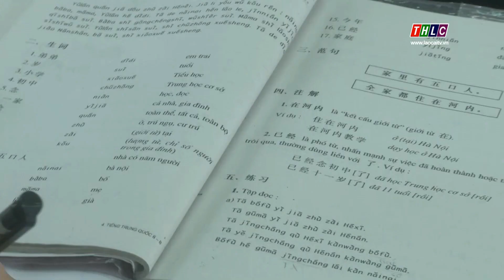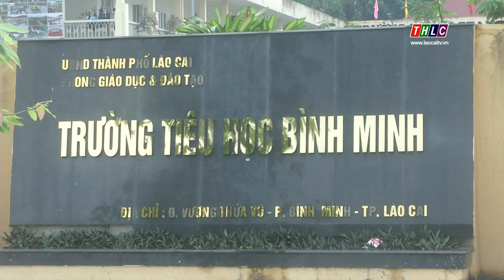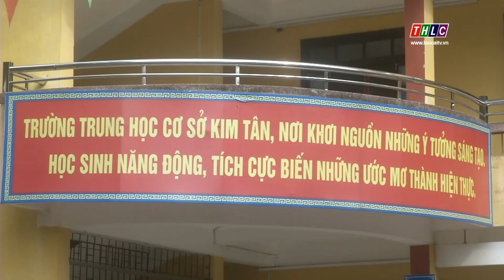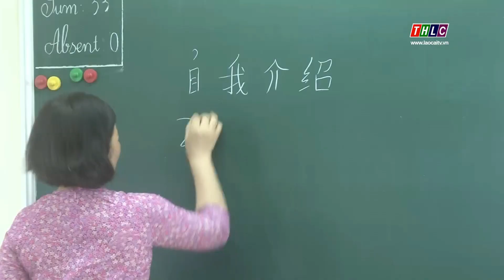Dạy tiếng Trung ở TP Lào Cai: Cần chuẩn bị thấu đáo để đạt hiệu quả cao | THLC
Laocaitv.vn -   Cùng với những áp lực về tăng môn học, việc triển khai dạy tiếng Trung ở một số cơ sở giáo dục trên địa bàn thành phố Lào Cai còn đang gặp khá nhiều khó khăn, khó huy động xã hội hóa bởi thiếu tình liên thông giữa các cấp học.

Đài Phát thanh - Truyền hình Lào Cai